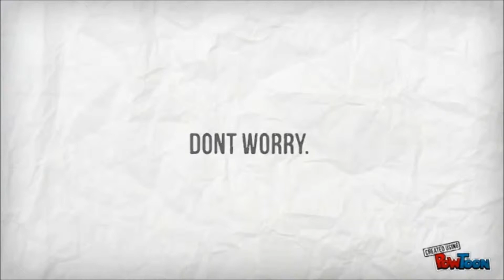Personal Trainer Marketing - SUPER EASY!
Personal training marketing tips for fitness pro's. You need customers for either your studio, home visits, or fitness club. Steal customers who aren't happy with their current trainers and get some of those interested in beginner personal training. Stand out from the crowd with this PUSH-BUTTON resource! Areas served: Seattle, Redmond, Kirkland, Bellevue, Tacoma, Portland, Beaverton, Tigard, Gresham, Vancouver WA, and Boise ID.